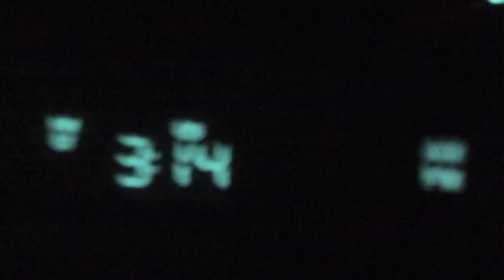BLACK FOOTED FERRETS!! (10/23-10/24/10)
Went to Seligman/Northwestern Arizona to live trap Black Footed Ferrets with the Arizona Game and Fish Department.

Black Footed Ferrets are considered being threatened and endangered.  All because Farmers in Arizona killed off the prarie dog population which are 90% of the Black Footed Ferrets diet.  I went with 3 guys from my Natural History Of The Southwest Class.  It was a long tiresome night.